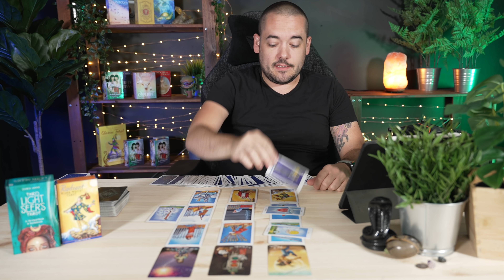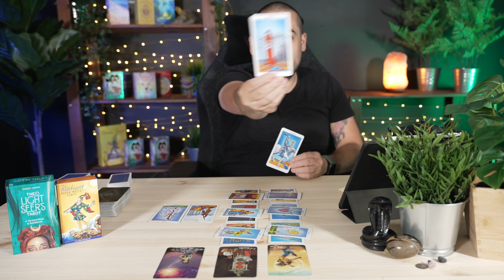LIBRA BIG ANNOUNCEMENT!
LIBRA RIPPING OFF THE BANDAID!
What you need to know right now reading. This is a timeless reading meant to provide you with predictions regarding what you need to to know, what you need to hear and what you don't see coming whenever you find it.

Monday:  Fire Signs (Aries, Leo, Sagittarius)
Tuesday: Earth Signs (Taurus, Virgo, Capricorn)
Wednesday: Water Signs (Pisces, Cancer, Scorpio)
Thursday: Air Signs (Gemini, Libra, Aquarius)

minnowpond.crypto